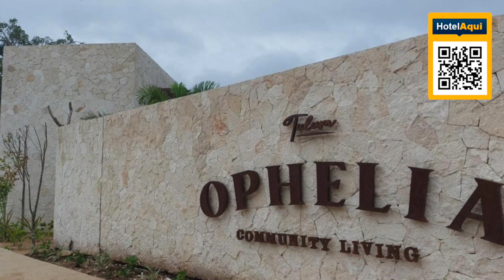Ophelia Tulum Hotel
Located in Tulum, 3.1 km from South Tulum Beach, Ophelia Tulum Hotel provides accommodations with a restaurant, free private parking, an outdoor swimming pool and a fitness center. Featuring a bar, the 5-star hotel has air-conditioned rooms with free WiFi, each with a private bathroom. The property has a 24-hour front desk, room service and organizing tours for guests.

All guest rooms at the hotel are equipped with a flat-screen TV and a safety deposit box.

Ophelia Tulum Hotel offers a continental or à la carte breakfast.

The accommodation has a terrace. The area is popular for cycling, and bike rental and car rental are available at Ophelia Tulum Hotel.

Tulum Archeological Site is 4.2 km from the hotel, while Tulum Bus station is a 18-minute walk away. The nearest airport is Cancún International, 119.1 km from Ophelia Tulum Hotel, and the property offers a paid airport shuttle service.